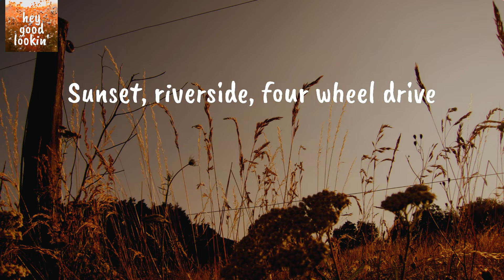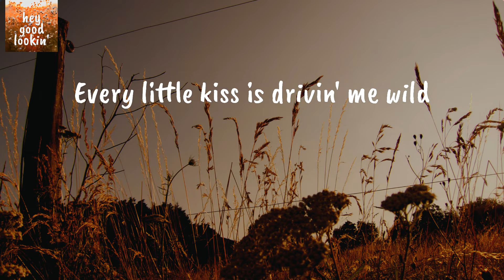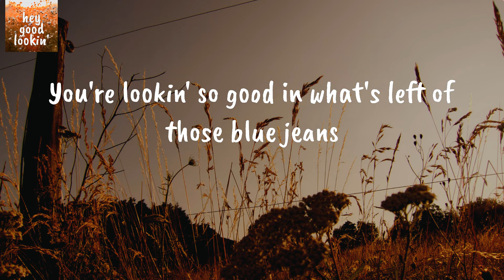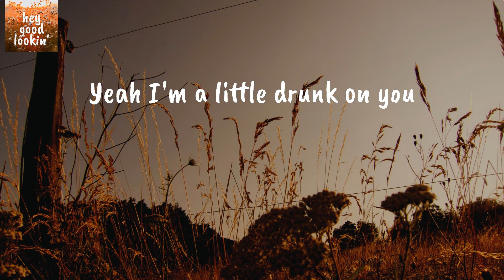Drunk On You - Luke Bryan (Lyrics)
Luke Bryan Drunk On You
Luke Bryan Drunk On You Lyrics

Lyrics Luke Bryan Drunk On You:
Cottonwood fallin' like snow in July
Sunset, riverside, four wheel drive
And a tail light circle
Roll down the windows turn it on up
Pour a little Crown in a Dixie cup
Get the party, started
Girl you make my speakers go boom boom
Dancin' on the tailgate in the full moon
That kinda thing makes a man go mm mm
You're lookin' so good in what's left of those blue jeans
Drip of honey on the money make it gotta be
The best buzz I'm ever gonna find
Hey I'm a little drunk on you
And high on summertime
If you ain't a ten you're a nine point nine
Tippin' n' spillin' that home made wine
On your tied up T-shirt
Every little kiss is drivin' me wild
Thrown little cherry bombs into my fire
Good God all mighty
Dancin' on the tailgate in a full moon
That kinda thing makes a man go mm mmm
So let's slip on out where it's a little bit darker
And when it gets a little bit hotter
We'll take it off on out in the water
Yeah I'm a little drunk on you